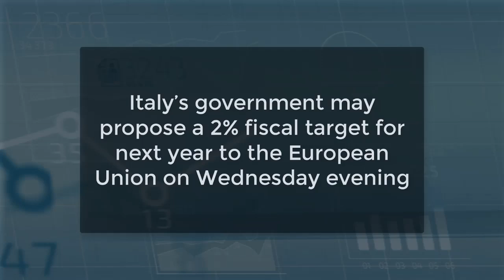Euro Stoxx 50 Banks: tentative rebound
Italy’s government may propose a 2% fiscal target for next year to the European Union on Wednesday evening